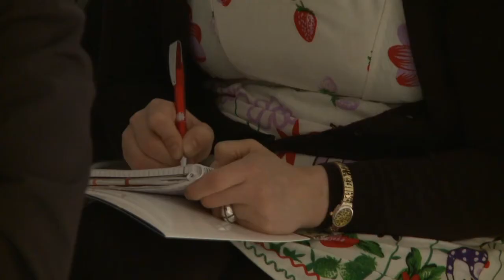Messe Karlsruhe Magazin von Baden TV | Spezialausgabe EUNIQUE 2012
Die Spezialausgabe des KMK Magazins von Baden TV befasst sich mit der EUNIQUE - Internationale Messe für Angewandte Kunst und Design.